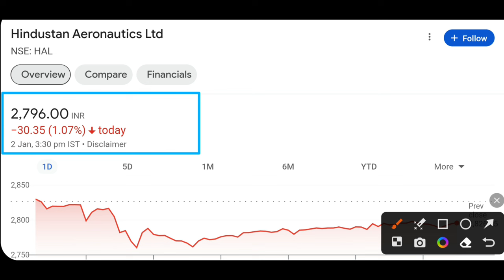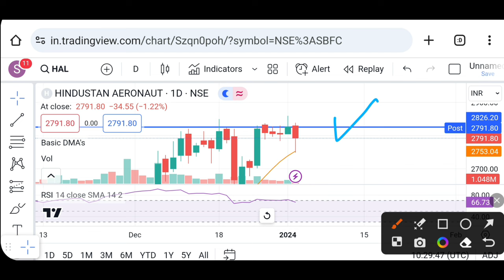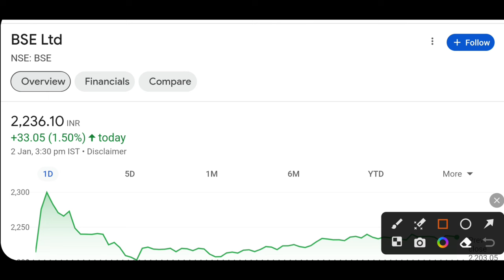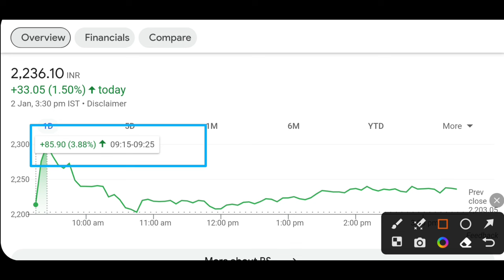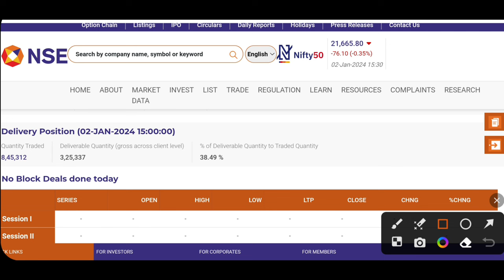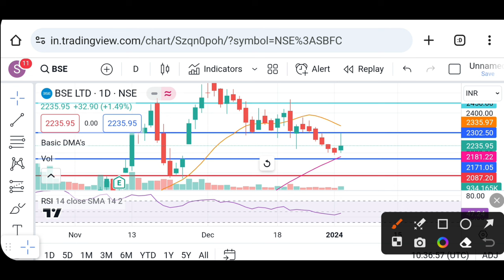Hal share latest news | BSE share newstoday | Godrej properties share news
Hal share latest news | BSE share newstoday | Mahindra and Mahindra share latest news today